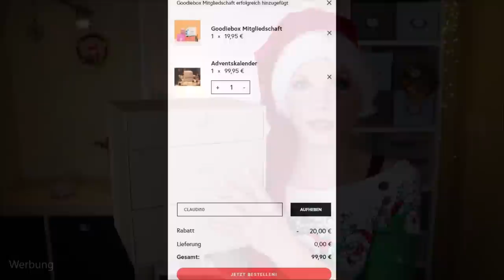FAST NUR FULL SIZE oO GOODIEBOX Adventskalender 2020 Unboxing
SPOILERALARM! Ich öffne in diesem Video fast den kompletten Kalender!!!

Heute ist der Goodiebox Adventskalender dran.
Diesen können wir ab 99,95 € kaufen.
Der Inhalt? Pflege, Tools und dekorative Kosmetik - wie wir es von der Goodiebox gewohnt sind :)

Mit dem Code CLAUDI10 kannst du 10 € darauf sparen.
Wenn du parallel eine Mitgliedschaft abschließt, sparst du nochmal 10 €!

Liebe Grüße
Claudi